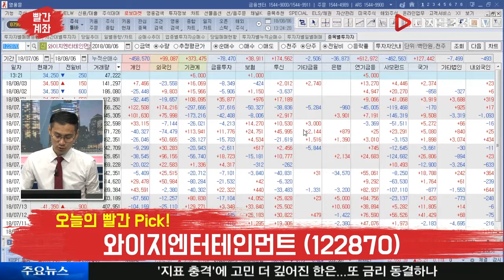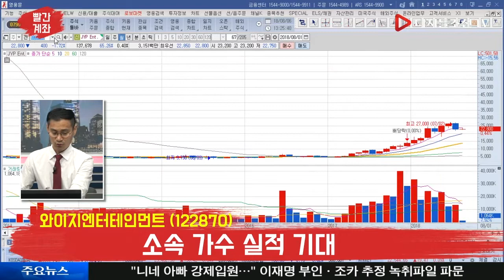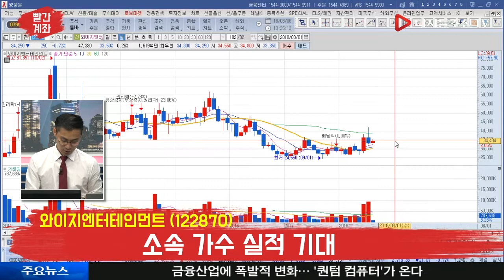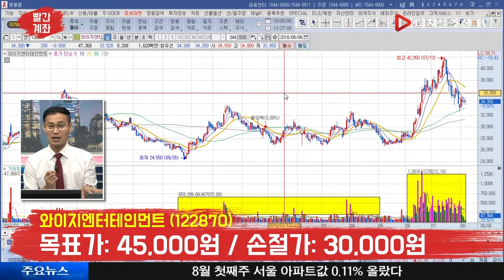당신의 계좌를 빨간 계좌로 만들 오늘의 빨간 Pick!_와이지엔터테인먼트(122870)